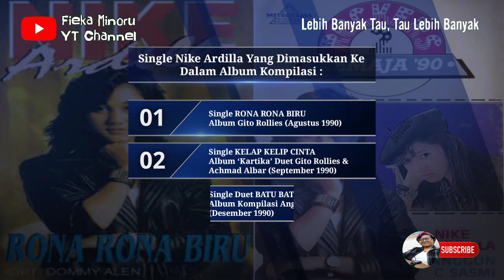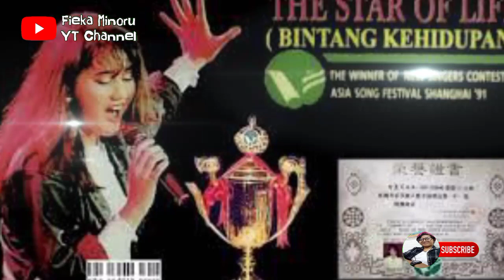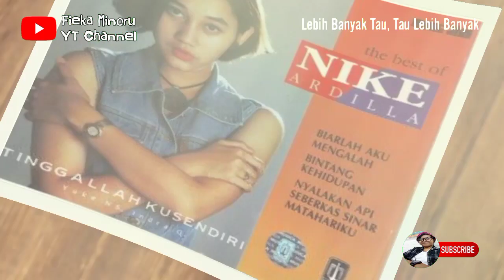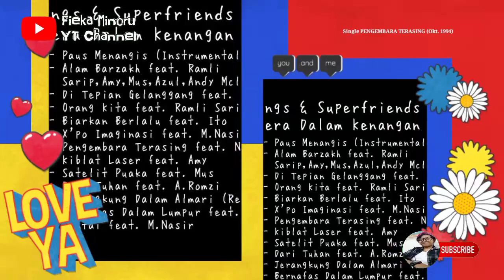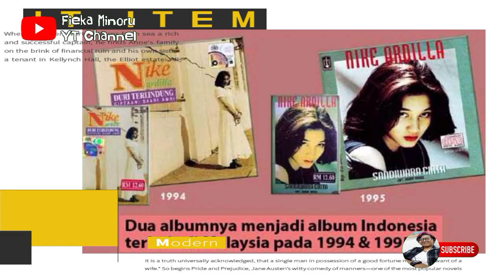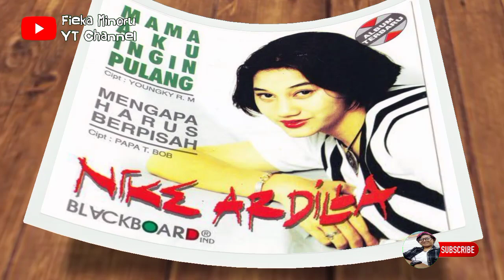Karya Luar Biasa Di Karir Yang Singkat | LENGKAP! Album dan Single Nike Ardilla Yang Pernah Dirilis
Berbicara tentang perjalanan Nike di dunia rekaman, ada 2 fase yang dilaluinya. Yang pertama saat Nike masih memakai nama Nike Astrina dan yang kedua setelah Nike berganti nama menjadi Nike Ardilla. Inilah album dan single Nike Ardilla yang pernah dirilis di sepanjang karirnya.